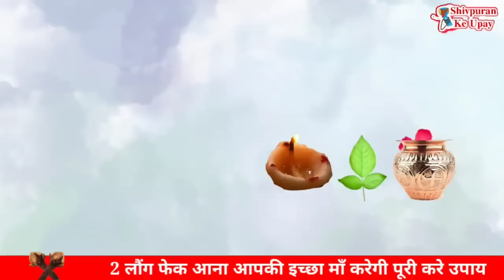20 अक्टूबर शारदीय नवरात्रि शुक्रवार 2 लौंग चुपचाप फेंक देना सारे कष्ट होंगे दूर- Pradeep ji mishra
दीप मिश्रा | Shivpuran Ke Gharelu Upay | शिवपुराण के घरेलू उपायआप सभी का हमारी शिव महापुराण के घरेलु उपाय की इस चैनल पर आपका स्वागत हे। इस चैनल में हम पंडित प्रदीप जी मिश्रा द्वारा बताये गए उपायों को छोटे छोटे वीडियो के माध्यम से बताने का प्रयाश कर रहे हे तो इस चैनल को सब्सक्राइब कर लीजिये और साथ ही आप अपने फ्रेंड्स और फेमेली मेंबर्स को इस चैनल को शेयर कर दीजिये ताकि वह लोग भी इस उपायों का लाभ ले सके। इस वीडियो में निचे दिए गए टोपिके के बारेमे बताया हे पंडित प्रदीप मिश्रा के टोटकेपंडित प्रदीप मिश्रा जी के उपायपंडित प्रदीप मिश्रा जी की शिव पुराण कथापंडित प्रदीप मिश्रा जी के टोटकेpandit pradeep mishra ji, pandit pradeep mishra ji ke totke,pandit pradeep mishra ji live, pandit pradeep mishra ji ke bhajan,pandit pradeep mishra ji ki katha, pandit pradeep mishra ji sehore wale, pandit pradeep mishra ji ki shiv puran katha, pandit pradeep mishra ji ke pravachan,pandit pradeep mishra ji ki live kathapandit pradeep mishra sehore wale, pandit pradeep mishra ke upay, pandit pradeep mishra ji ke totke,pandit pradeep mishra shiv puranshiv mahapuran ke upay, pandit ji ke upay